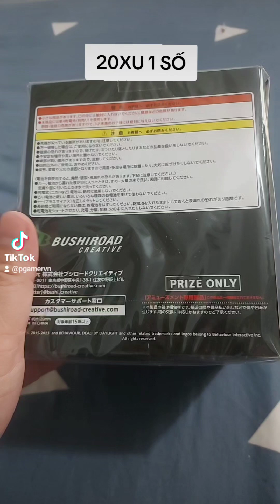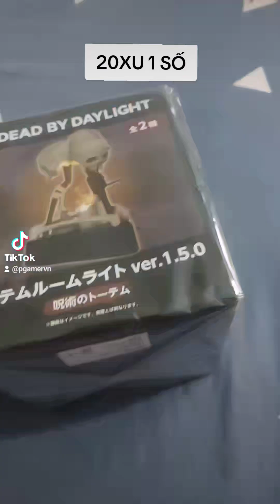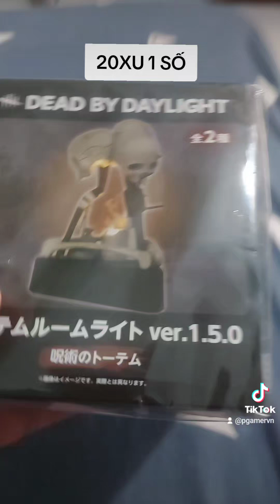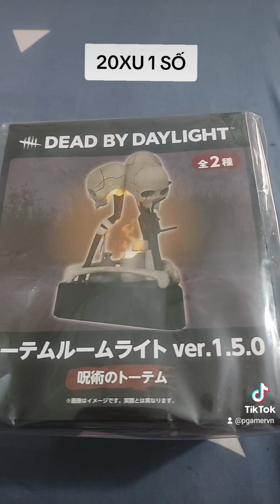TRÒ CHƠI QUAY SỐ ĐÈN HEX DEAD BY DAYLIGHT 23/09/2024 đến 10/10/2024 sớm hơn nếu đủ slot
20 xu 1 số , 30 người quay luôn trực tiếp livestream, mọi người có thể mua luôn inbox trực tiếp, nếu này được nhiều bạn tham gia mình sẽ mở thêm mô hình nhân vật game mong các bạn chia sẻ